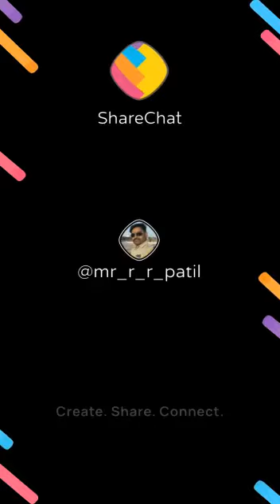ह भ प श्री संतोष महाराज आढवणे पाटील लालपरी बाबत मत मांडताना